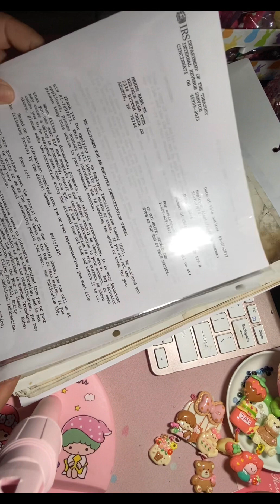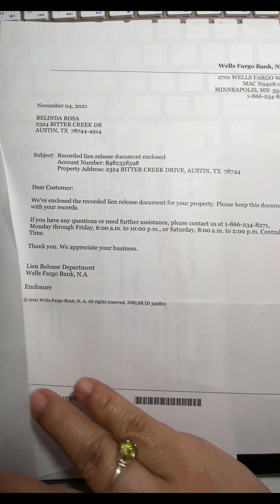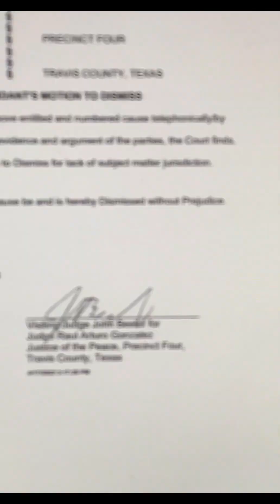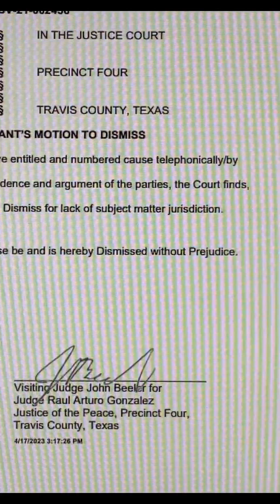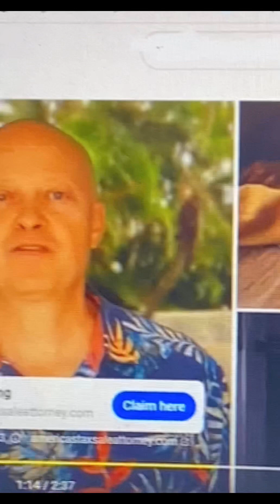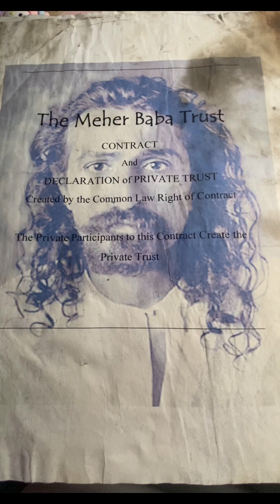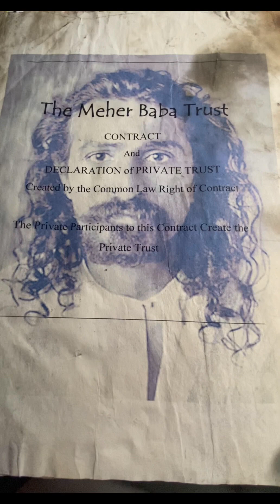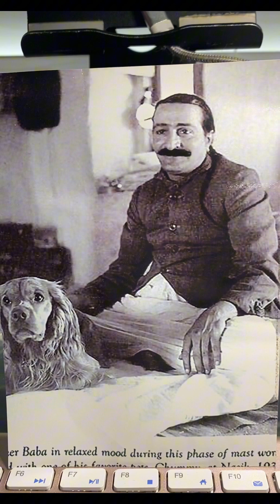Belinda Dee Dee Rosa's Testimony on Quit Claim Deed Property to the Trust - Liberty Aid Academy